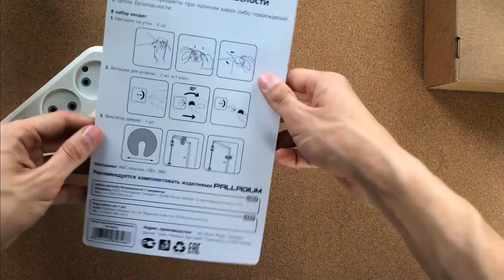Набор детской безопасности (7 предметов) PALLADIUM BS 46.53 (П1066)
Набор детской безопасности (7 предметов) BS 46.53 российской компании "PALLADIUM". Изготовлен из экологически чистых материалов. Легко демонтируются в случае необходимости. Особенности: Количество предметов - 7.